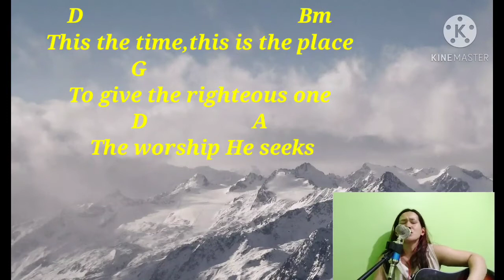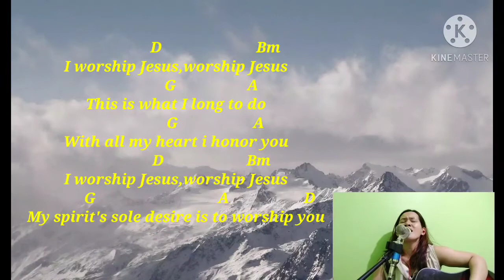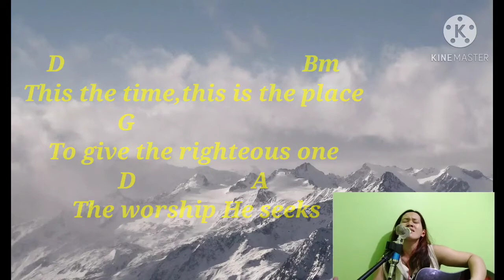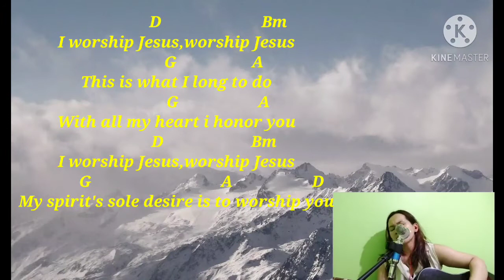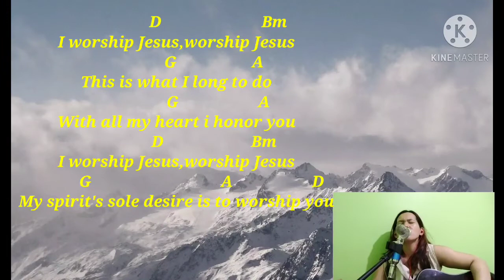I WORSHIP JESUS (This is the time) lyrics and chords